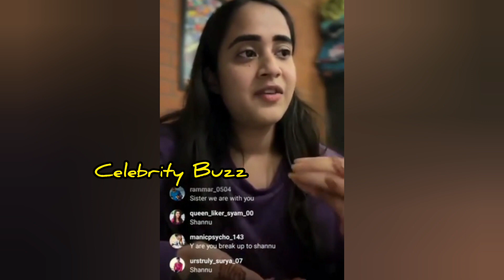Deepthi Sunaina latest live after Break up | Deepthi Sunaina emotional words in live |Celebrity Buzz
Musician: ASHUTOSH